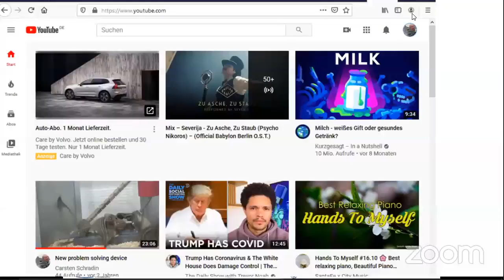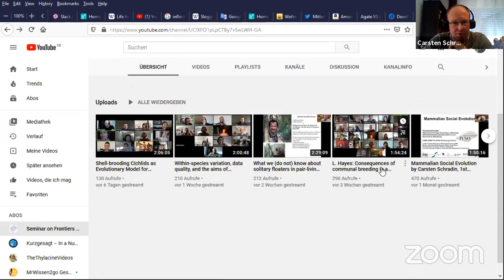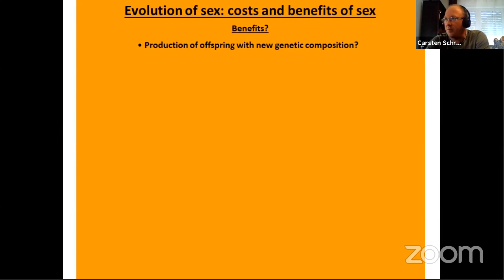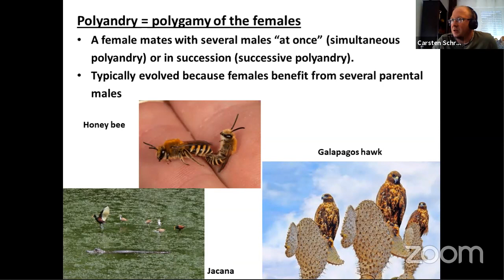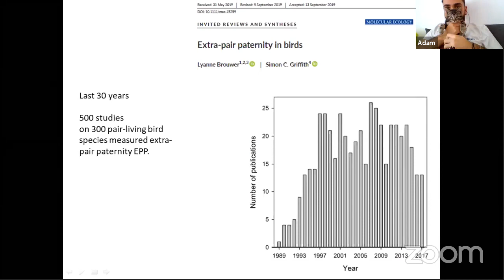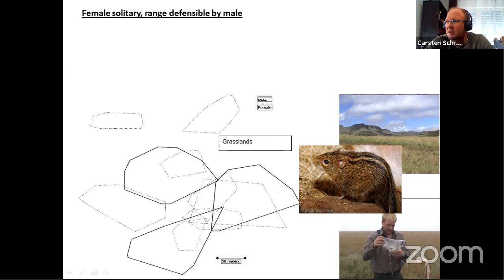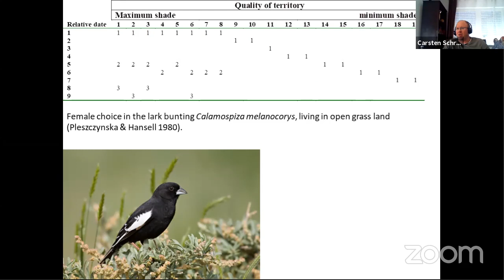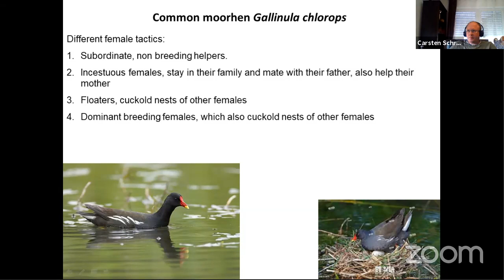Social Systems Part 1: Mating System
Teaching online at the University of Strasbourg, 6th Oct 2020.
2 hours lecture.